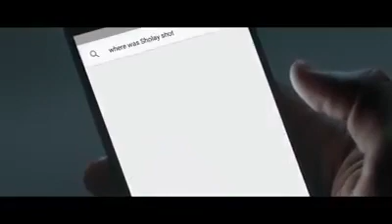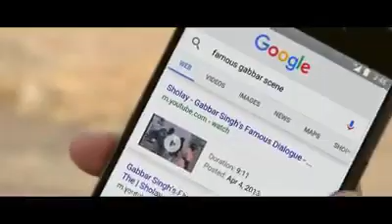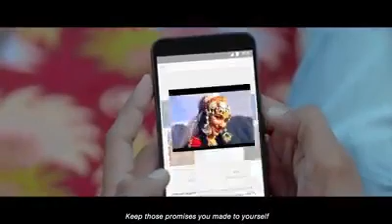Innovative short film by Google -Papa AD140 by IARAnil